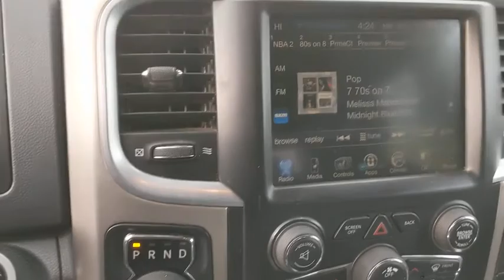2016 Ram 1500 Austin, New Braunfels, Boerne, San Marcos, San Antonio, TX G275039A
Blue Streak Pearlcoat Used 2016 Ram 1500 available in San Antonio, Texas at San Antonio CDJR. Servicing the Austin, New Braunfels, Boerne, San Marcos, TX area.
2016 Ram 1500 Big Horn - Stock#: G275039A - VIN#: 3C6RR7LT3GG201271

11910 Interstate 35 Frontage Rd

Recent Arrival! Certified. BALANCE OF FACTORY WARRANTY, CHRYSLER CERTIFIED, PREMIUM WHEELS, MULTI ZONE CLIMATE CONTROL, STEERING WHEEL CONTROLS, TRAILER HITCH, CRUISE CONTROL, AWD/4WD, 1500 Big Horn, 4D Crew Cab, 4WD, Blue Streak Pearlcoat, 115V Auxiliary Power Outlet, 40/20/40 Split Bench Seat, 6 Month Trial (Reg. Required), 6 Month Trial (Registration Required), 8.4 Touchscreen Display, Air Conditioning ATC w/Dual Zone Control, Ash Tray Lamp, Auto-Dimming Exterior Mirrors, Big Horn Badge, Big Horn Regional Package, Bright/Bright Billets Grille, Center Hub, Charge Only Remote USB Port, Class IV Receiver Hitch, Dual Rear Exhaust w/Bright Tips, Electric Shift-On-Demand Transfer Case, Electroluminescent Instrument Cluster, Exterior Mirrors Courtesy Lamps, Exterior Mirrors w/Supplemental Signals, Fog Lamps, Folding Flat Load Floor Storage, For Details Visit DriveUconnect.com, Front Armrest w/3 Cupholders, Front Center Seat Cushion Storage, Glove Box Lamp, GPS Antenna Input, Heated Front Seats, Heated Seats & Wheel Group, Heated Steering Wheel, Humidity Sensor, Integrated Voice Command w/Bluetooth, Leather Wrapped Steering Wheel, LED Bed Lighting, Media Hub (SD, USB, AUX), Nav-Capable! See Dealer for Details, Overhead Console w/Garage Dr Opener, ParkSense Front/Rear Park Assist System, ParkView Rear Back-Up Camera, Power 10-Way Driver Seat, Power Folding Mirrors, Power Heated Fold-Away Mirrors, Power Lumbar Adjust, Premium Cloth 40/20/40 Bench Seat, Quick Order Package 26S Big Horn, Radio: Uconnect 8.4, Rear 60/40 Split Folding Seat, Rear Dome w/On/Off Switch Lamp, Rear-View Auto-Dimming Mirror w/Microphone, Remote SD Card Slot, Remote Start System, Security Alarm, SIRIUSXM Satellite Radio, Steering Wheel Mounted Audio Controls, Storage Tray, Sun Visors w/Illuminated Vanity Mirrors, Uconnect Access, Underhood Lamp, Universal Garage Door Opener, Wheels: 20 x 8 Aluminum Chrome Clad. 4WDbrFCA US Certified Pre-Owned Details:brbr  * Warranty Deductible: $100br  * Powertrain Limited Warranty: 84 Month/100,000 Mile (whichever comes first) from original in-service datebr  * Roadside Assistancebr  * Includes First Day Rental, Car Rental Allowance, and Trip Interruption Benefitsbr  * 125 Point Inspectionbr  * Vehicle Historybr  * Transferable Warrantybr  * Limited Warranty: 3 Month/3,000 Mile (whichever comes first) after new car warranty expires or from certified purchase date